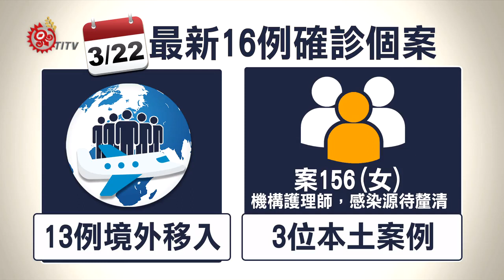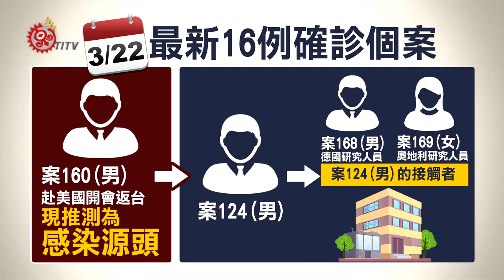增16確診 3本土案例 案156為護理師 2020-03-22 IPCF-TITV 原文會 原視新聞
指揮官陳時中再宣布，新增16例武漢肺炎確診病例！其中，除了有13例的境外移入，22號也出現了3位本土案例。首先是案156一名女性機構護理師，到目前為止，感染源仍待釐清。經過指揮中心疫調後，也連夜將該機構裡，53位住民與28位工作人員，分批移出到一間指定醫院和兩間集中檢疫所，進行採檢。

至於另外2位本土病例，則是原先找不到感染源頭的案124的接觸者，分別是案168德國男性研究員和案169奧地利女性研究員，不過22號指揮中心再透漏，透過疫調，回溯到同樣是案124的接觸者案160，他曾經赴美開會，抵台後曾與案124、168和169在同一研究機構開會，推估案160是這3人的感染源頭。

不過指揮官陳時中，仍將目前國內本土案例，定調為「零星社區感染」。另外指揮中心也公布機場防疫最新措施，將從3月24號0點0分起，全面禁止旅客登機來台轉機，目前暫定實行兩個禮拜。